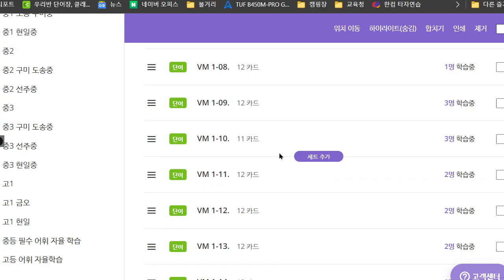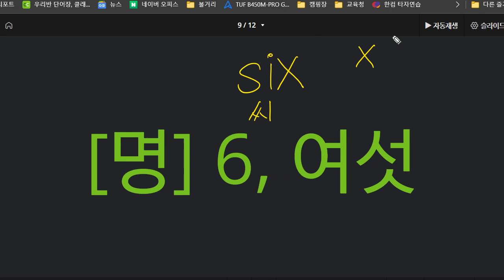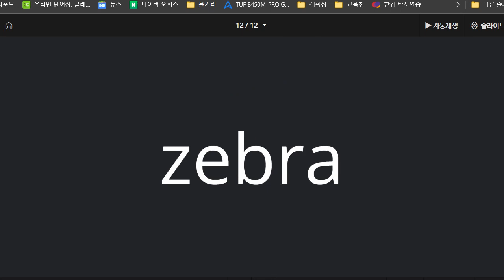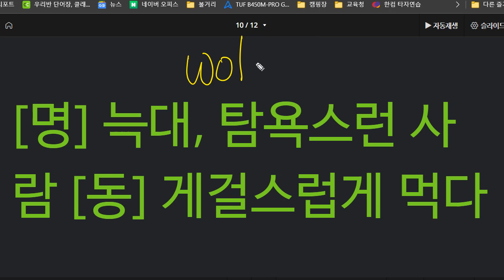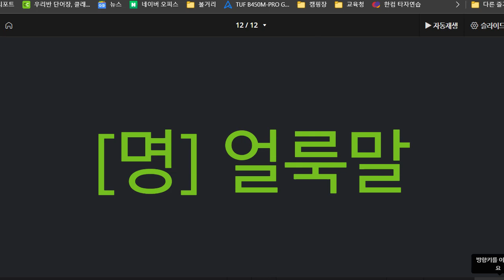이지현 2022 07 07 초등 기초 어휘 보카 성취도 75